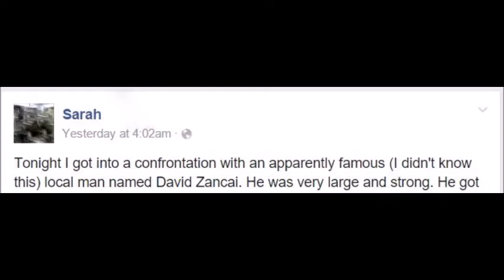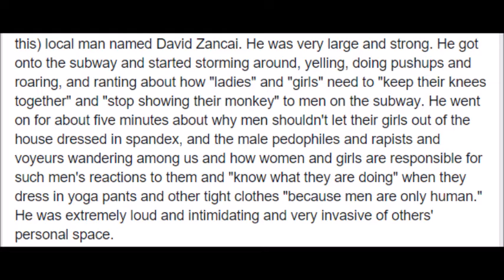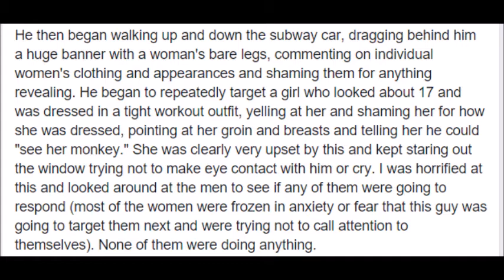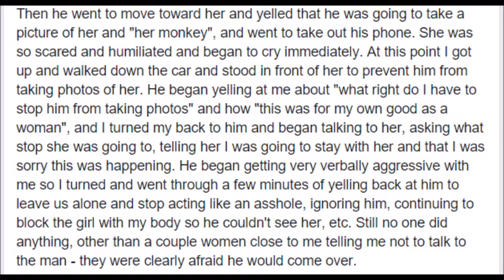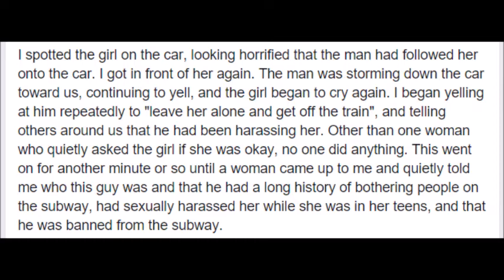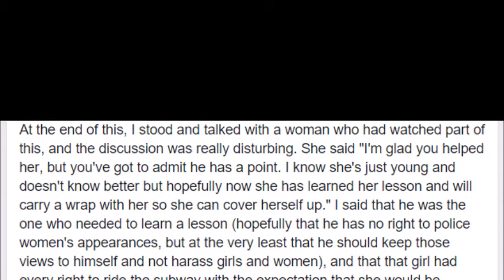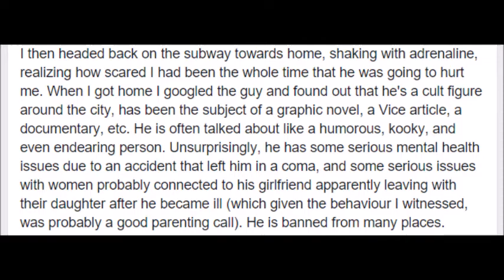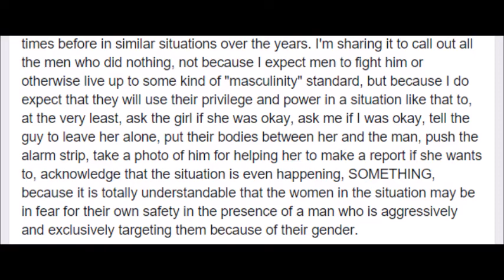A Woman's Zanta Tale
I'm not linking to the original Facebook post because I don't want to violate the author's privacy. Links to everything else below: